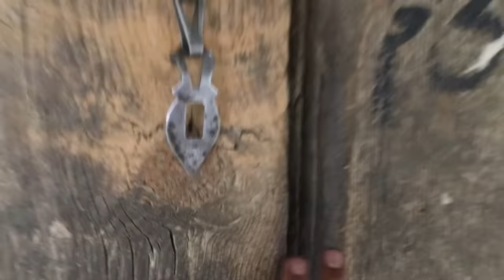Blind Singer Abbas Abdaali Interview | Allah U Lateef Allah Most famous Kalam Of Abbas Abdaali